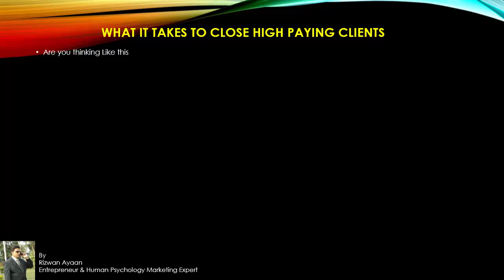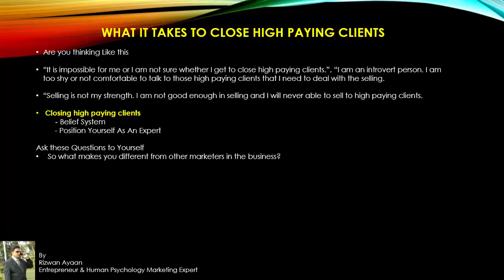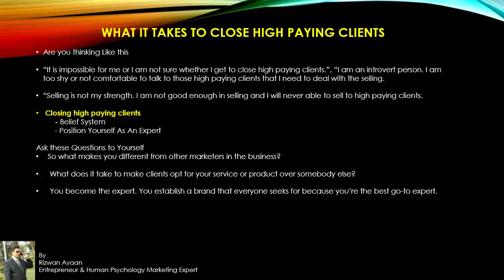High Paying Customers Business ideas in Telugu Consultancy-2 Whats App:9393860618